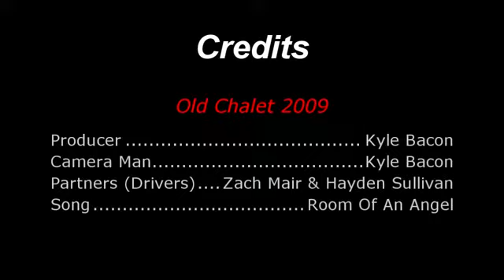Mt Beauty Old Chalet 2009 by Bacon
Video uploaded from SFOGSzeRo.com : SFOGS (Singapore&#039;s First Online Ghost Stories) ...beginning of hoRRoR!!